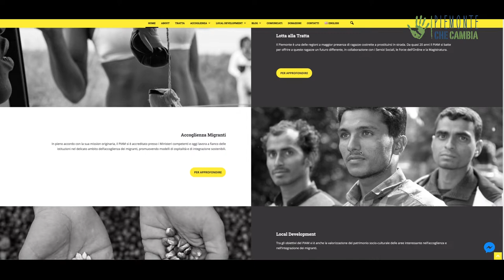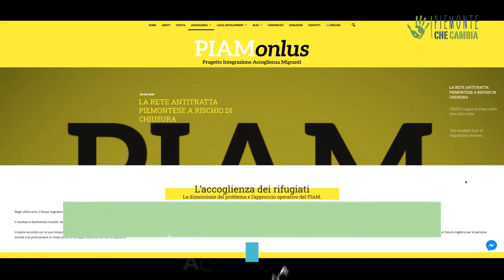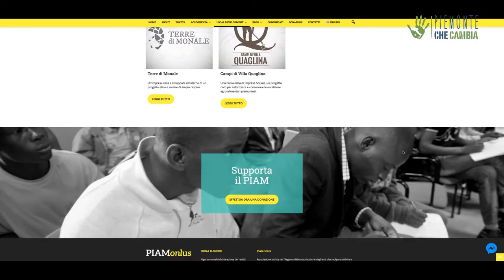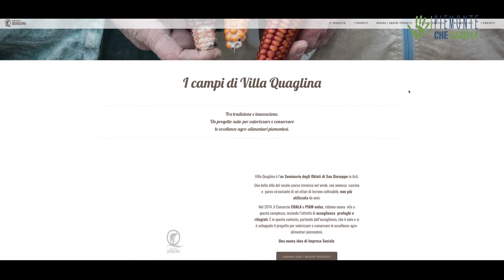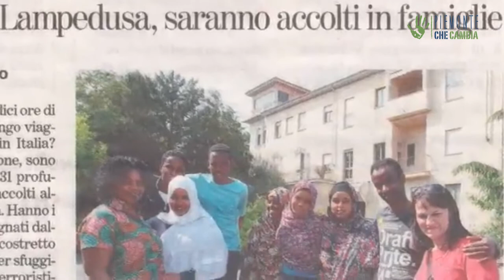PIAM Asti: le migrazioni diventano un'opportunità per il territorio – Io faccio così #311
PIAM è una onlus di Asti, nata nel 2000, che rappresenta un modello replicabile per una vera integrazione dei rifugiati e dei richiedenti asilo. Specializzata nell’assistenza e nel sostegno alle donne vittime di tratta, nel corso degli anni ha sviluppato una competenza professionale anche sul tema dell’accoglienza, creando progetti virtuosi che uniscono diverse persone, italiane e non, per trasformare la vulnerabilità in opportunità. Tutto all’insegna dello sviluppo locale, promuovendo modelli di ospitalità e di integrazione sostenibili, realmente utili anche al territorio che ospita. Perché, tra tutti i diritti, valga anche quello di continuare a sognare.

Immagini di copertura: Freeing girls trafficked to Italy for sex: 'You will not be a slave for ever' -